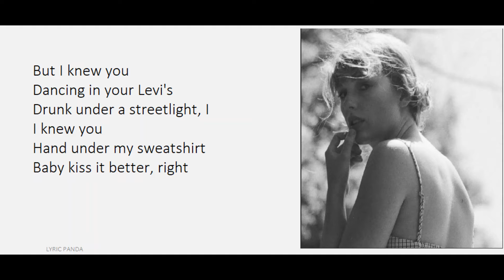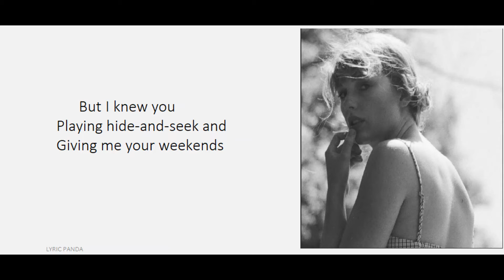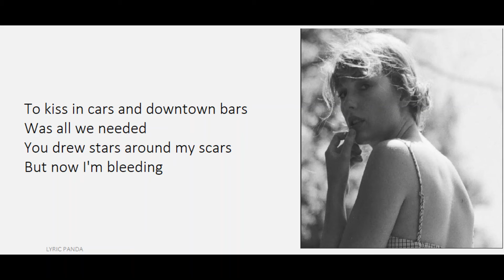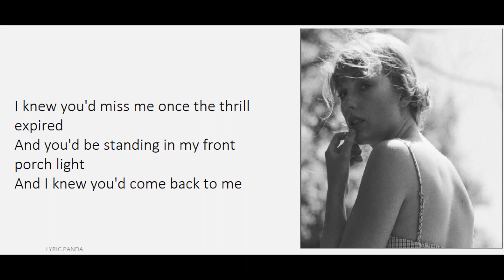CARDIGAN - TAYLOR SWIFT (LYRIC VIDEO)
CARDIGAN BY TAYLOR SWIFT (LYRIC VIDEO)

Check out this newest Lyric Video from my channel!

I apologize for any mistakes that are made in this video.

Cardigan
Taylor Swift
Taylor Swift Lyric Video
Cardigan by Taylor Swift
Cardigan Lyric Video
Lyric Video
Lyric Panda